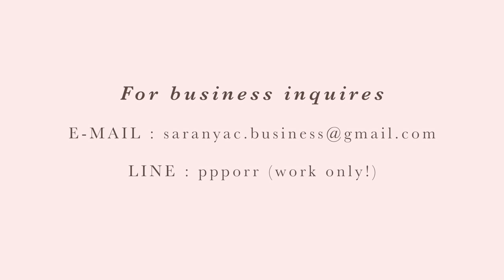แต่งหน้าแต่งตัวไป Music Festival สไตล์ฝรั่ง | saranya x Fiducia Bangkok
กดตรงนี้เพื่อดูข้อมูลเพิ่ม x

Outfit 1:
California Dreams Multiway Short Playsuit

Outfit 2:
The Open Road Kimono
Miami Weekend Backless Bodysuit
Leave for Vacation Short

Outfit 3:
Parisian Wrap Blouse

สำหรับสาวๆคนไหนที่กำลังลังเลอยากได้ ชุดพันๆ แบบ ' California Dreams ' multiway short playsuit แต่ไม่รู้ว่าจะพันยังไง ลองดู วีดีโอ HOW TO ของ Fiducia กันนะค้า แล้วคุณจะรู้ว่าง่ายนิดเดียว

นอกจาก 5 แบบนี้ชุดของเรายังสามารถพันได้อีกหลากหลายแบบตามความครีเอทีพของแต่ละคนอีกด้วยค่ะ

M A K E  U P :

TICHA Base Pro
Innisfree Serum Blur Primer
Revlon Colorstay Stay Natural Makeup Foundation
W7 Bronzing Base
Beauty Cottage Gorgeous Beauty Peal Stick Eyeshadow
ABH Modern Renaissance Palette
NYX Matte Liquid Liner
Top Lash Lashes
ABH Dip Brow Pomade - Chocolate
NYX Blush - Taupe
Tart Color Wheel Amazonian Clay Blush Palette
NYX Eyeshadow Base
Kylie Cosmetics - Candy K

ถ้าใครชอบอย่าลืมกด Subescribe, Like และ Share ให้ปอด้วยนะคะ x ใครมีคำถามหรืออยากติชมอะไร คอมเม้นท์ทิ้งไว้ด้านล่างเลยน้าาา

This video was made in collaboration with Fiducia Bangkok